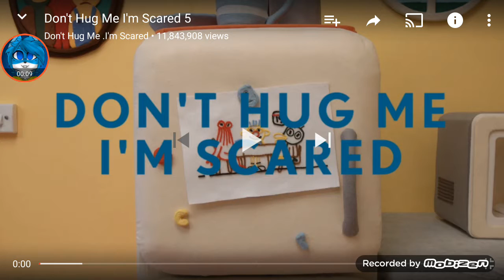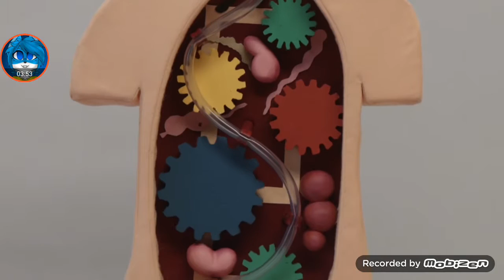Still not a kids show 😲😨